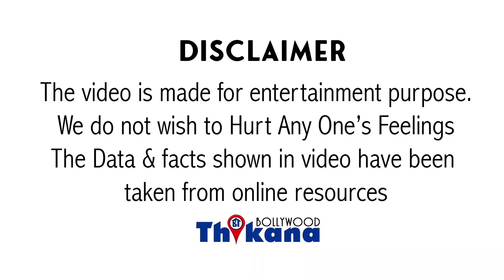Rinke Khanna | SuperStar पिता के होते हुए भी क्यों रही Super FLOP ? कहाँ ज़ी रही है गुमनाम ज़िन्दगी ?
RinkeKhanna | Rajesh Khanna जैसे SuperStar पिता के होते हुई क्यों सभी StarKids में सबसे FLOP रही ? कहाँ ज़ी रही है गुमनाम ज़िन्दगी